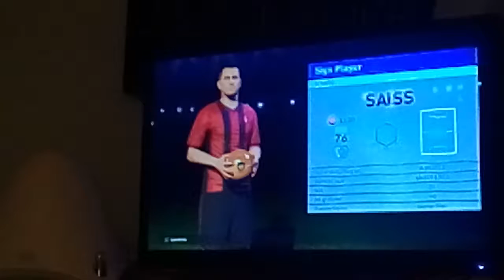ROAD TO SUAREZ #7 '83 team rating!!'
Leave a like for more Road to Suarez

My gameplay corrupted that's why I had to record this video on my phone.

Video uploaded by Callum-calalbion13-Girrafe

AND THE YOUNG SULLIVAN JAMES SQUAD IS OUT!!